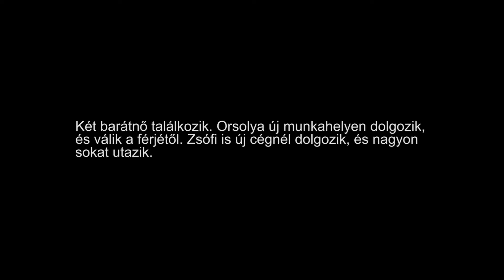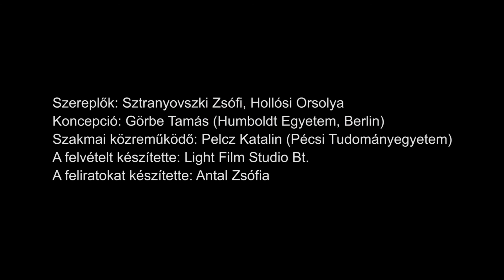MagyarOK - Családi problémák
MagyarOK B1+  8. fejezet. Családi problémák